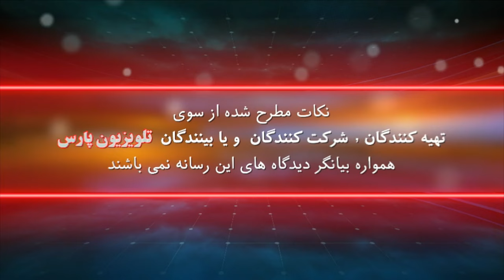زاگرس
شهرام سبزواری
رضا تمیزکار
کامیار پلیس ایرانی-کانادایی